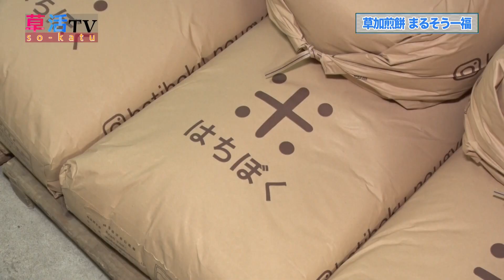【草加】心をこめて煎餅を作ります「草活煎餅 まるそう一福」